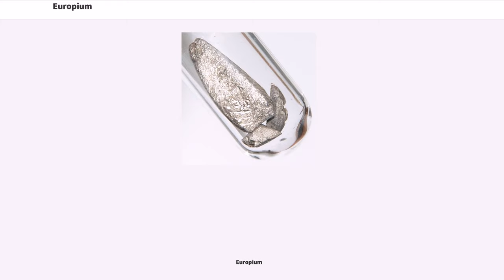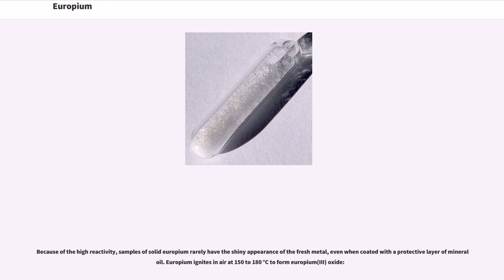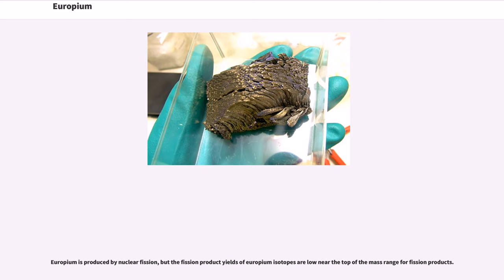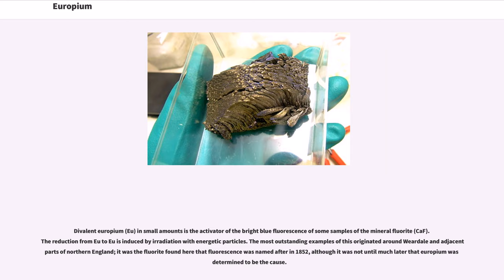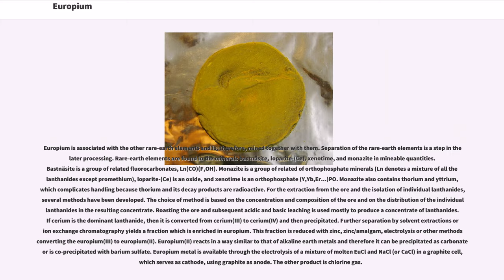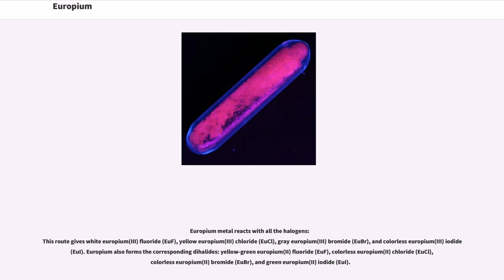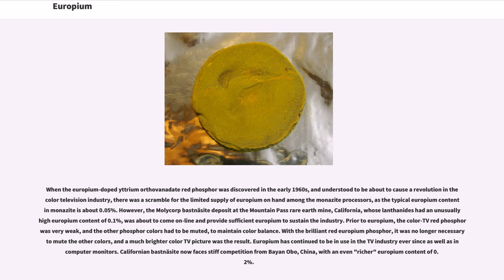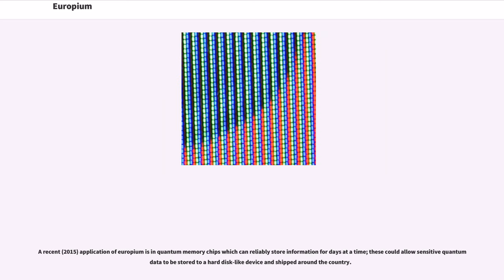Europium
Europium is a chemical element with symbol Eu and atomic number 63. It was isolated in 1901 and is named after the continent of Europe. It is a moderately hard, silvery metal which readily oxidizes in air and water. Being a typical member of the lanthanide series, europium usually assumes the oxidation state +3, but the oxidation state +2 is also common. All europium compounds with oxidation state +2 are slightly reducing. Europium has no significant biological role and is relatively non-toxic compared to other heavy metals. Most applications of europium exploit the phosphorescence of europium compounds. Europium is one of the least abundant elements in the universe; only about % of all matter in the universe is europium.

Europium is a ductile metal with a hardness similar to that of lead. It crystallizes in a body-centered cubic lattice. Some properties of europium are strongly influenced by its half-filled electron shell. Europium has the second lowest melting point and the lowest density of all lanthanides.

Europium becomes a superconductor when it is cooled below 1.8 K and compressed to above 80 GPa. This is because europium is divalent in the metallic state, and is converted into the trivalent state by the applied pressure. In the divalent state, the strong local magnetic moment (J = /) suppresses the superconductivity, which is induced by eliminating this local moment (J = 0 in Eu).

Europium is the most reactive rare-earth element. It rapidly oxidizes in air, so that bulk oxidation of a centimeter-sized sample occurs within several days. Its reactivity with water is comparable to that of calcium, and the reaction is

Because of the high reactivity, samples of solid europium rarely have the shiny appearance of the fresh metal, even when coated with a protective layer of mineral oil. Europium ign...